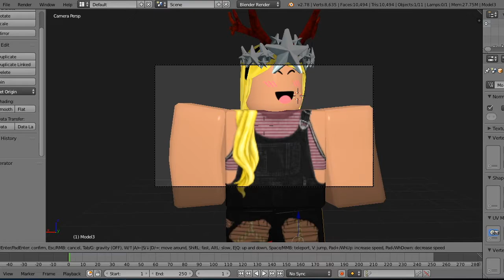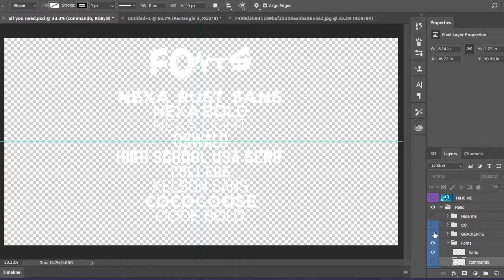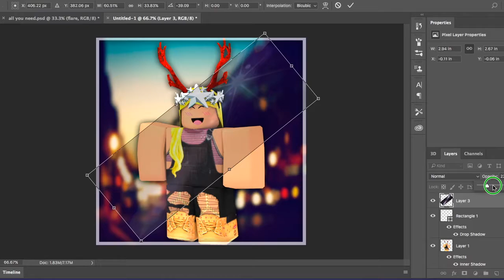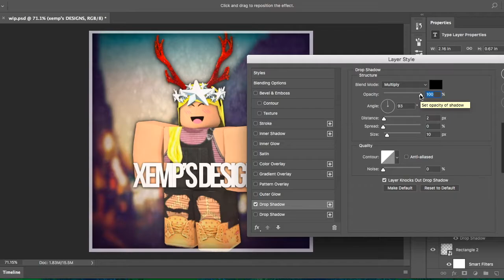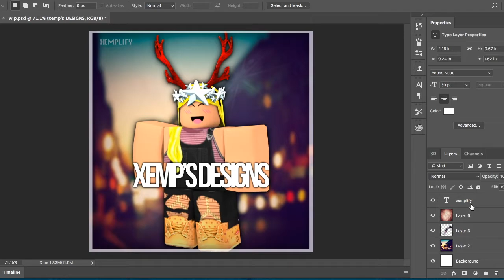Random GFX #1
on this channel, i will be posting roblox related videos, such as GFX and clothing  speed designs, or gameplay!
i hope you decide to join me in this journey! ^.^